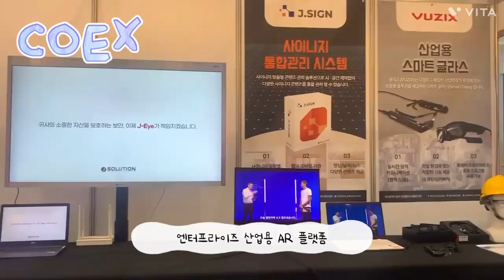산업용AR플랫폼